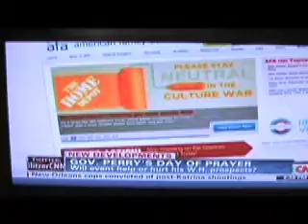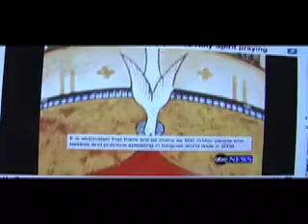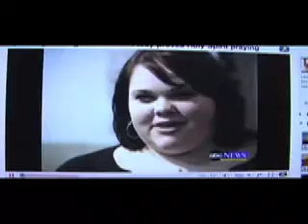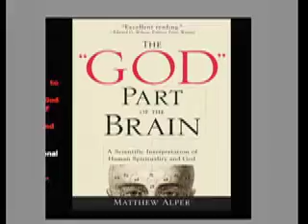Gov Perry's Day of Prayer Linked to the Christian Psychosis of Glosolalia 080711.mov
Connecting the psychosis of conversing with imaginary friends called PRAYER as the mentally sick Gov of Texas sees as a solutions to Americas problems, to a neurological disorder not unlike schizophrenia. This sick man as others infected with Christ Psychosis must be remove from office due to their mental disability.